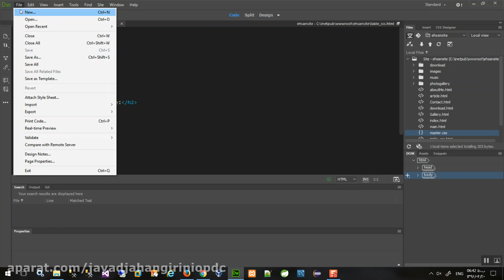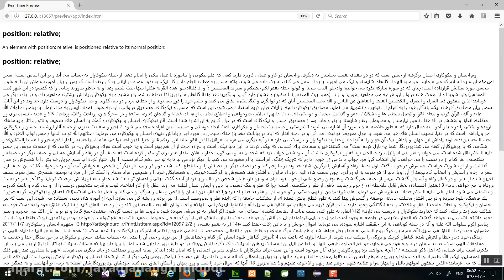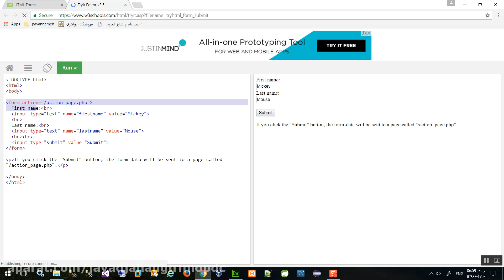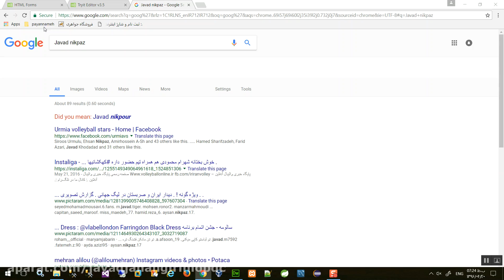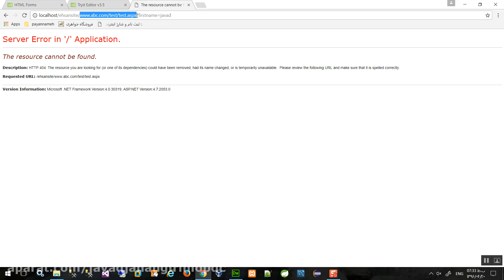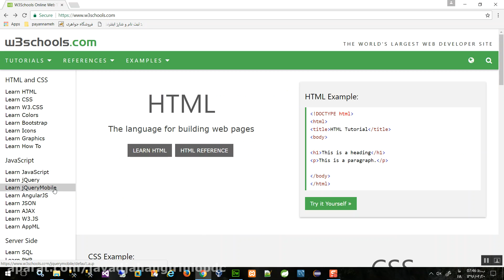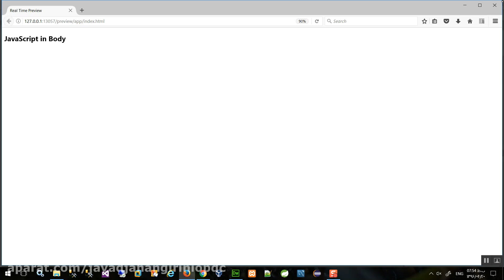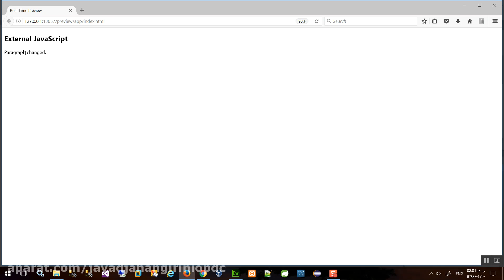7 آموزش کاربردی و عملی طراحی وب سایت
7  آموزش کاربردی و عملی طراحی وب سایت